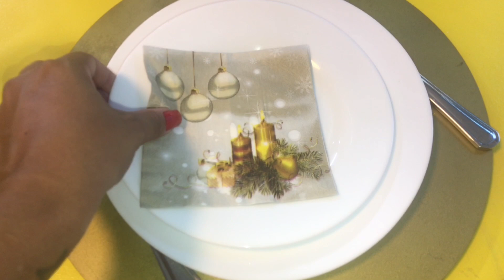MESA POSTA PARA ANO NOVO 2020 ALMOÇO OU JANTAR REVEILLON 2020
Esse é um vídeo de MESA POSTA PARA ANO NOVO 2019 E MESA POSTA PARA RÉVEILLON 2019
Como fazer mesa posta para ano novo , dicas de como montar mesa posta para réveillon usando o que você tem em casa . Espero que gostem do vídeo um grande beijo e até o próximo vídeo ❤️💋